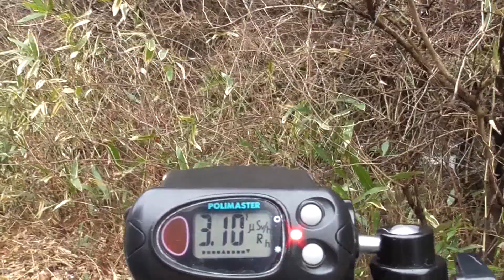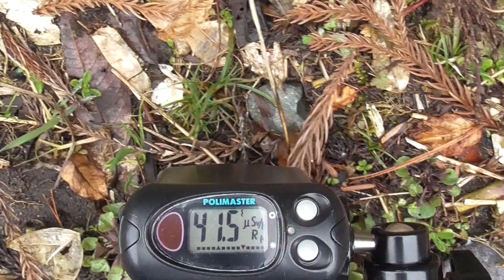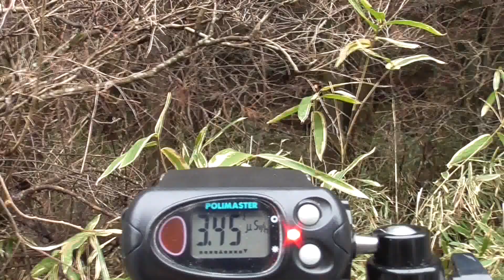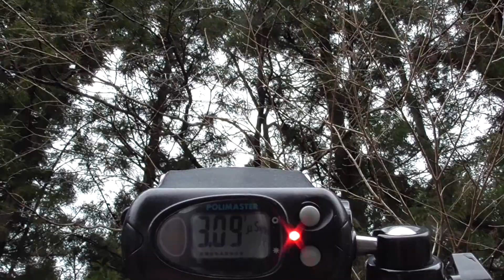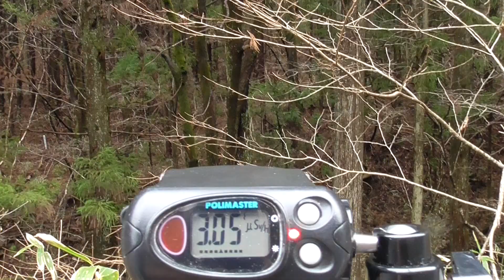2011年から 私１人で計測しています。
計測日
2018年3月22日

【2011年から現在まで】
私１人で計測して来た記録

2011年から広範囲を車中泊で　たった１人で計測しています。
良かったら　計測へ行く為の交通費のご支援を少しで良いですので